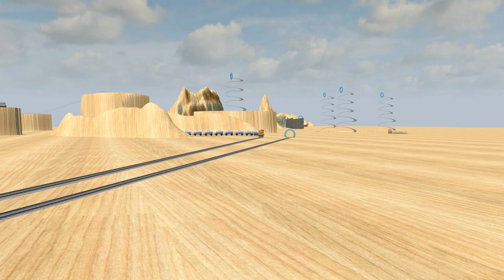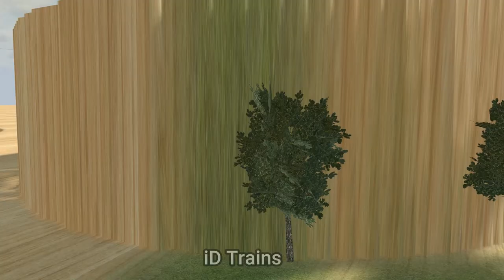EXPRESS ENGINE TRAINS VS CARGO TRAINS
video by:
3d train studio-wondershare filmora